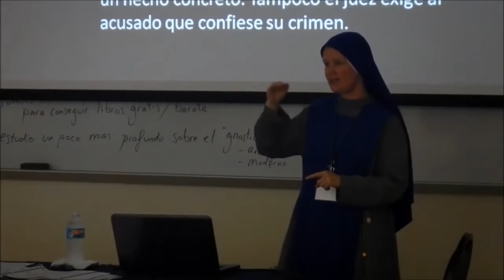Sisters Share about Esposas de Cristo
Attendees from the 2015 Esposas de Cristo, Hijas de la Iglesia" share their experiences about the program. Mother Ephesus closes with an invitation to attend the 2016 program at Pax Christi Retreat Center.

The course continues to be offered in 2017 in Hopewell Junction, NY from July 17-28.